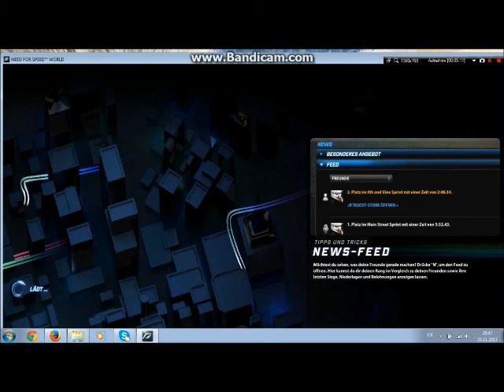Lets Play Need For Speed World Part #9 German